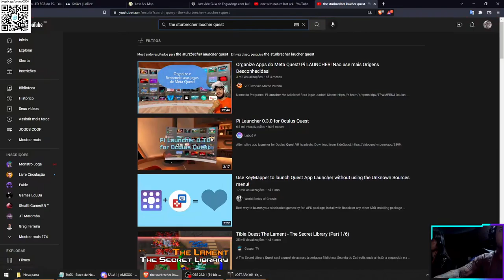LOST ARK COOP LORRAYNE - PART 23